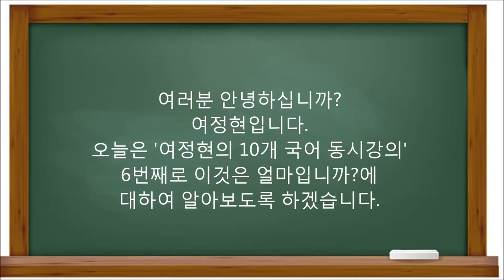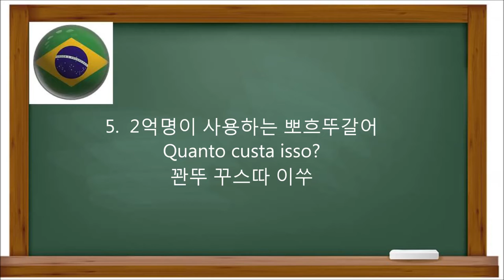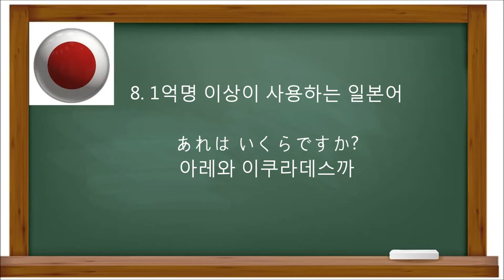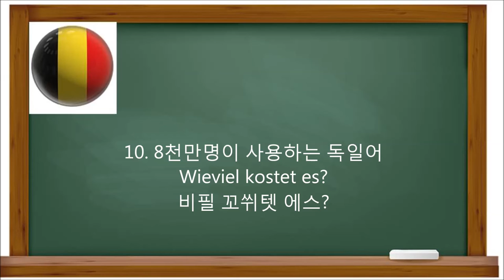[20개국어 배우기] 10개국어로 얼마예요? 당신도 다국어능력자 될 수 있다.중국어,스페인어,영어,힌디어,포어,인니어,러시아어,일어,독어,불어,이태리어,polyglot yeo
오늘은 '10개 국어 동시배우기 6번째로 이것은 얼마입니까?에
대하여 알아보도록 하겠습니다.
1. 14억이 사용하는 중국어
多少钱 또쏴첸
duōshǎo qián(多少)
2. 4억명이 사용하는 스페인어
Cuanto cuesta 꽌또 꾸에스따
3. 3억명이 사용하는 영어
How much does it cost?
하우 머치 다즈잍 코스트?
How much
4. 2억명 이상이 사용하는 힌디어
इसका दाम कितना है
이스까 담 끼뜨나 해?
isaka daam kitana hai
5.  2억명이 사용하는 뽀흐뚜갈어
Quanto custa isso?
꽝뚜 꾸스따 이쑤